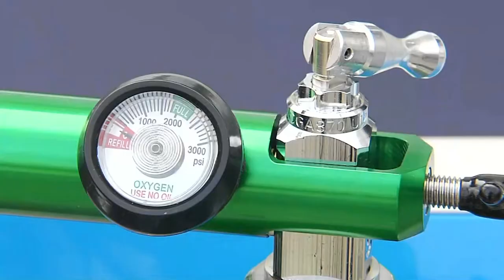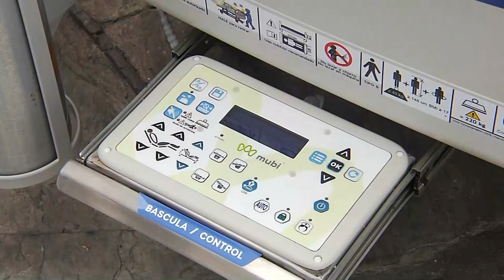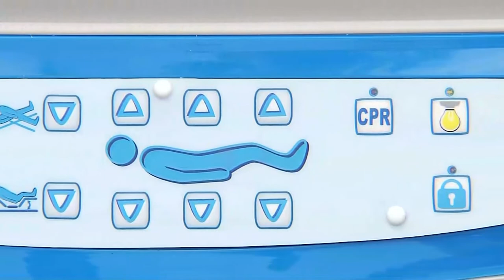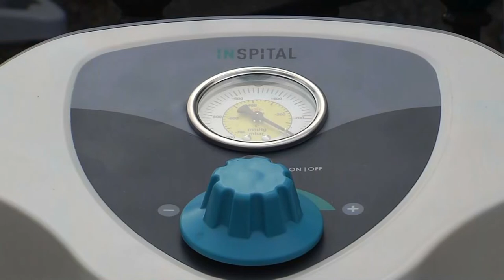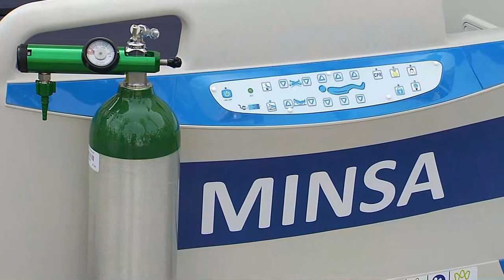Lima | Entrega de 90 camas UCI para ser distribuidos en 21 hospitales de la capital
Declaraciones del presidente Francisco Sagasti durante la entrega de 90 camas UCI para hospitales del Ministerio de Salud, en Lima.